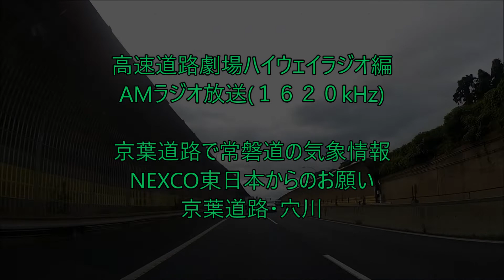千葉で常磐道の気象情報 京葉・穴川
京葉道路・穴川で、常磐道の岩間～友部間の気象情報が流れました。
穴川でこの区間の気象情報を聞いたのは、初めてです。
また、ネクスコ東日本から、長時間の運転に関するお願いが流れました。